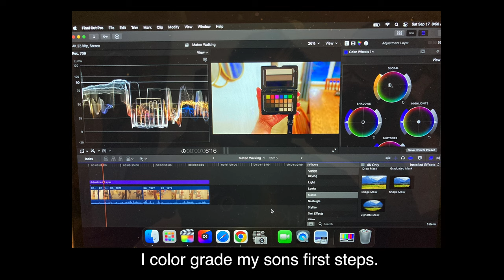Canon R6 cLog3 BT.709 Xrite color checker Samples